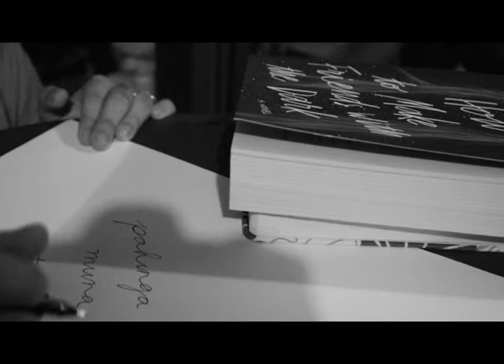Pangalan Mo Ang Pamagat | Leove Marie